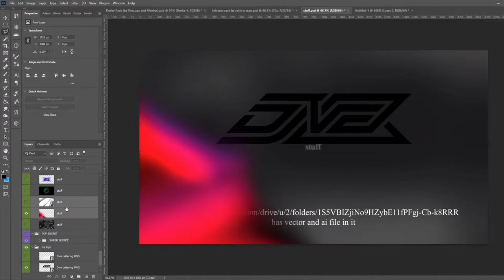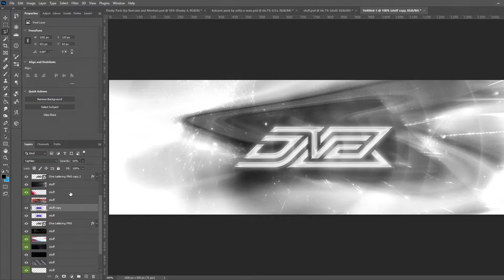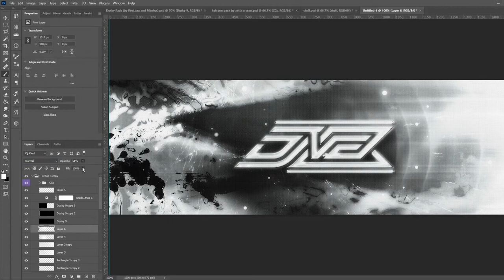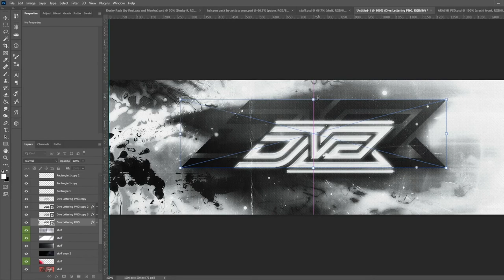Dive Header Speedart